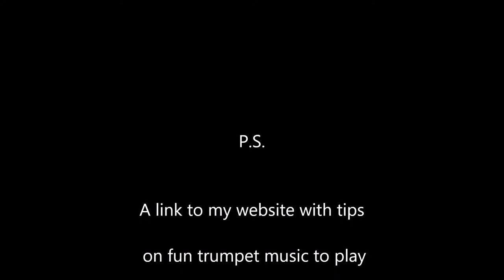-Speak Softly Love- Trumpet Solo (The Godfather -Love Theme-)